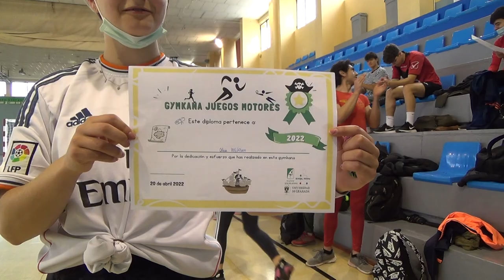La gymkana pirata 1R 2/2 00186